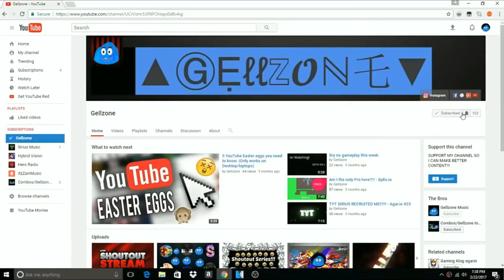Mope.io - SECRET TO WINNING ALL 1v1's +// Dragon Fights